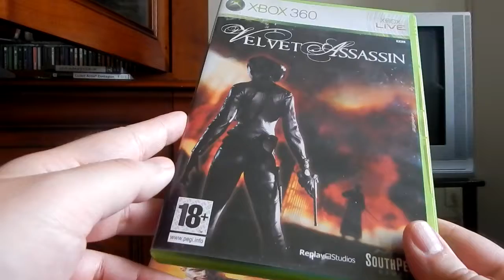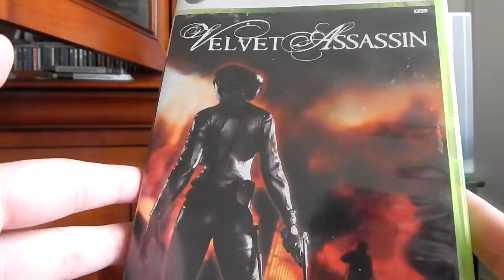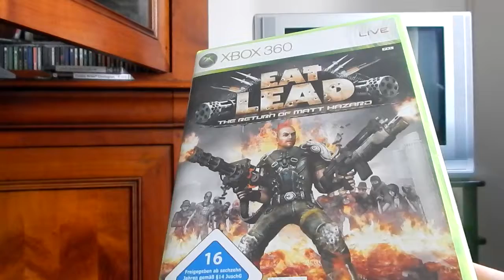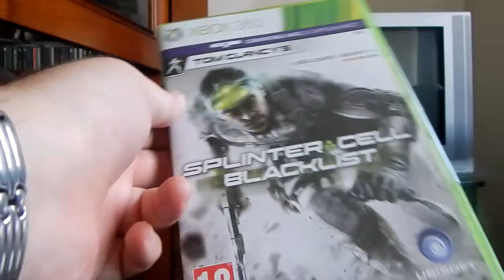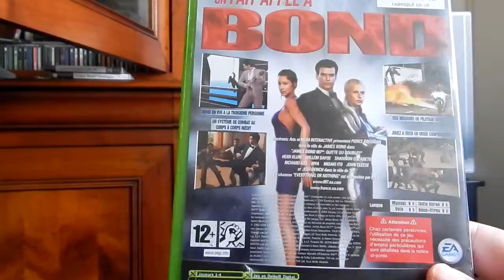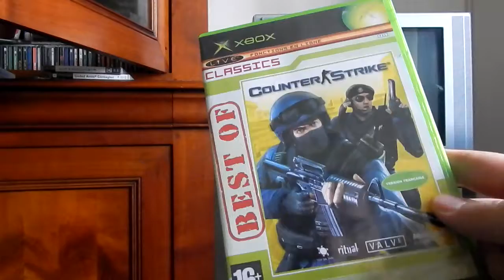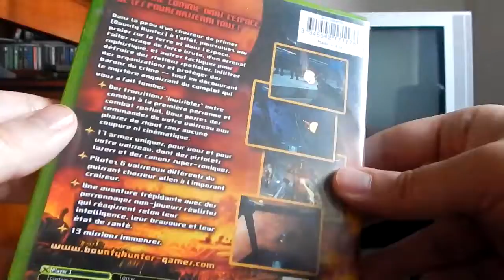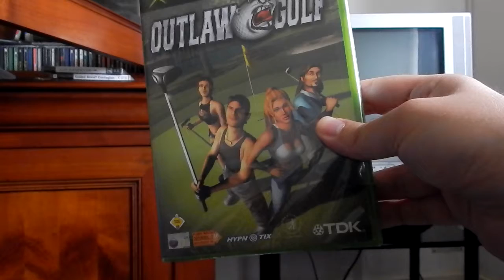Derniers achats Xbox et Xbox 360 mai/juin 2016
Quelques titres bobox 1 et 36.